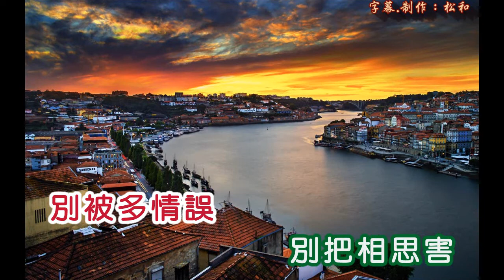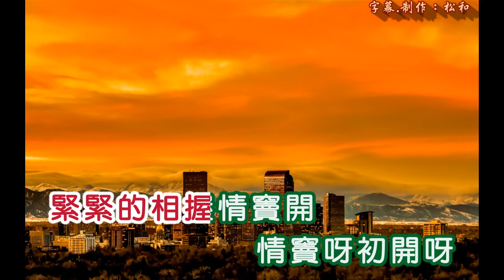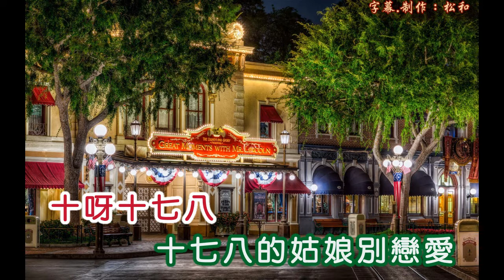尤菁 ~ 十七八姑娘別戀愛